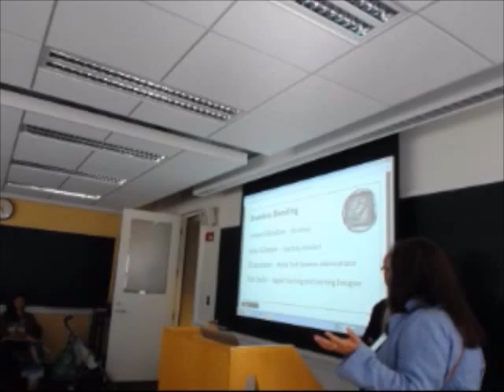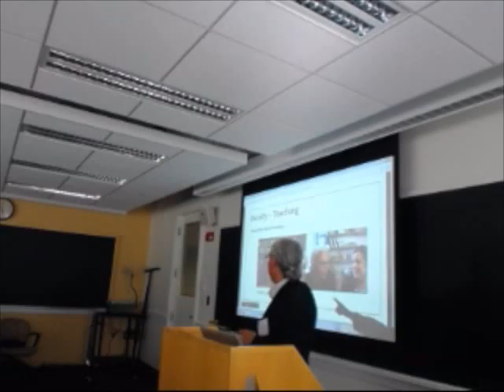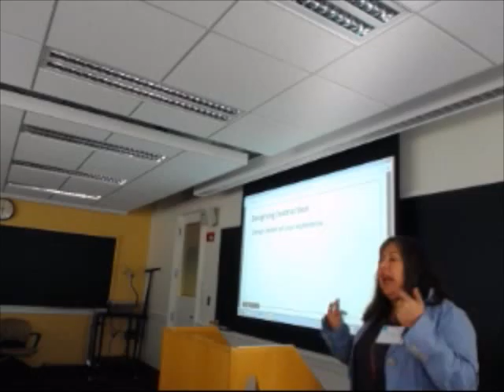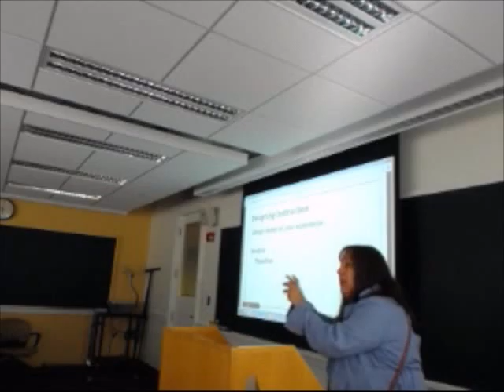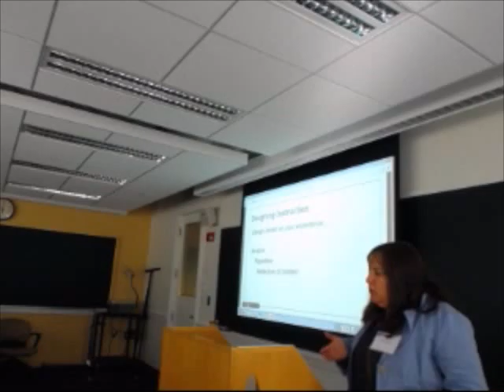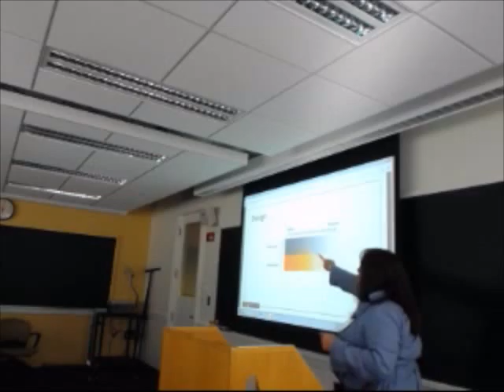Blending at Brandeis — A Classic Adventure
Debra Sarlin, Leonard Muellner, Belisi Gillespie, & Eli Jacobson from Brandeis University speak about "Blending at Brandeis — A Classic Adventure" in Session 4B. Blended Learning in Ancient Greek and Modern Chinese.